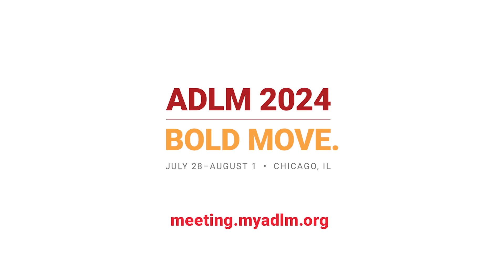ADLM 2024 - Making Connections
Caroline shares the power of making in-person connections and discovering new technology advances at ADLM’s Annual Meeting & Clinical Lab Expo. ADLM 2024 is July 28 - August 1, in Chicago, IL, USA.